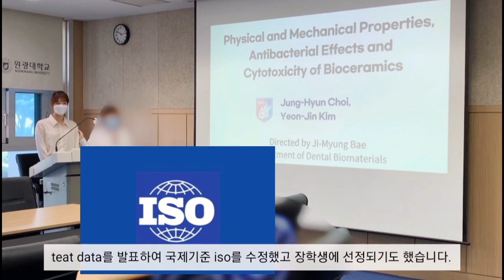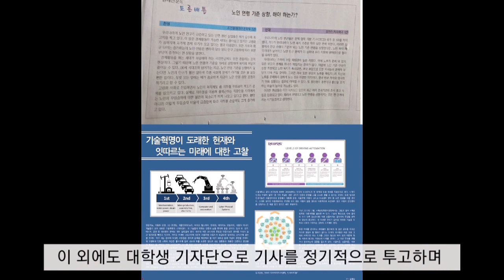제34회 월드미스유니버시티 한국대회 2022_김연진